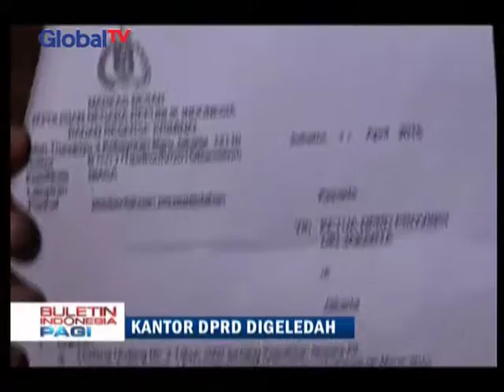Ruang Kerja Lulung Dipasangi Garis Polisi Dan Digeledah Bareskrim - BIP 28/04